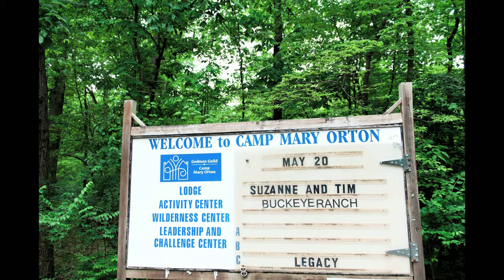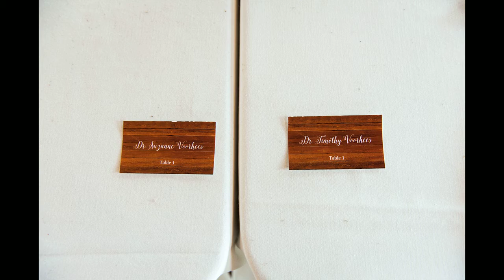Suzanne and Tim's Wedding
All images taken by Alex Wright Photography, LLC